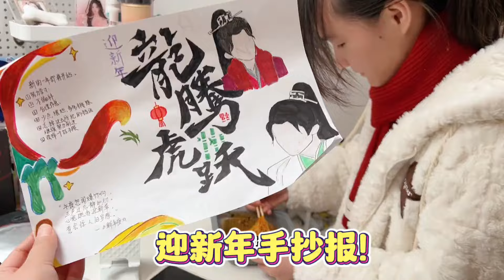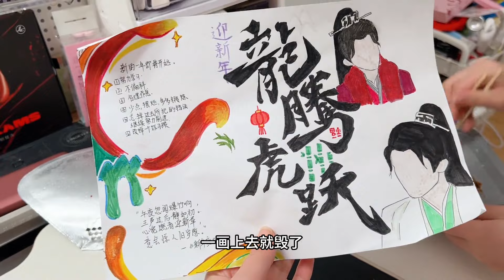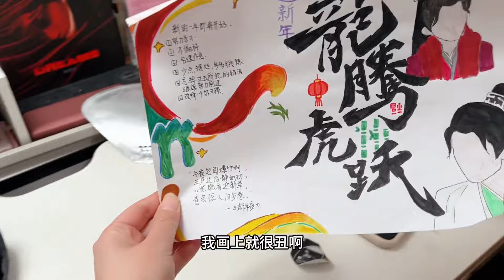娜姐画的手表报有点奇怪，没有眼睛鼻子嘴巴！